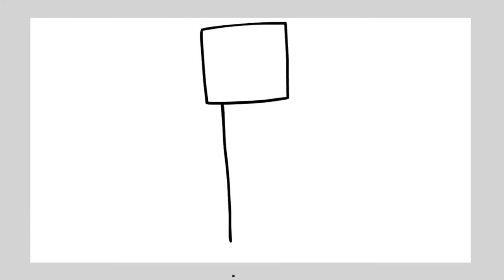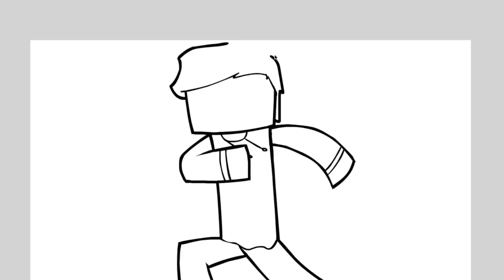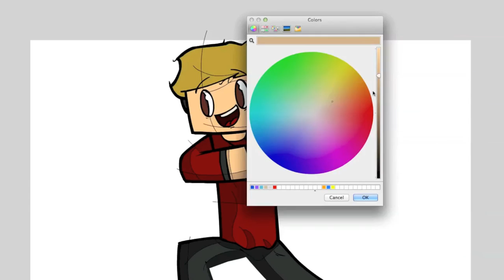IDrawQuick Speed Art - TheMegaCrafter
Cartoon Art - TheMegaCrafter

Music
Song: Last Train To Paradise
Artist: KDrew